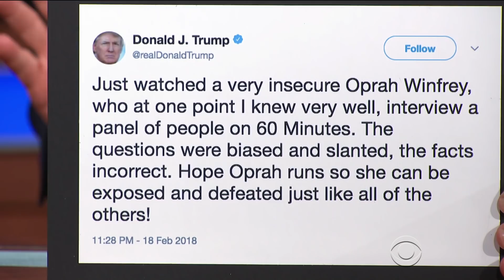Oprah Winfrey Searched For Meaning In Trump's Latest Tweet About Her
'A Wrinkle In Time' star Oprah Winfrey took some time to reflect on Trump's criticism of her '60 Minutes' appearance. And she still couldn't figure it out.